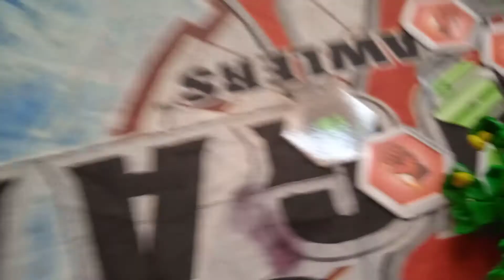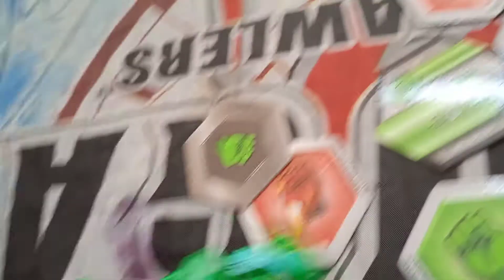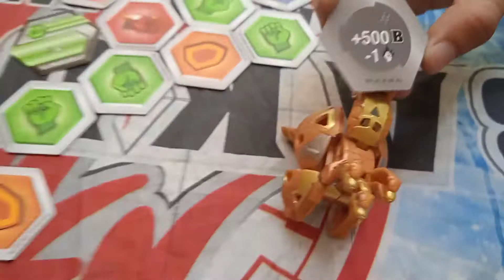batalla épica y infernal 2 parte